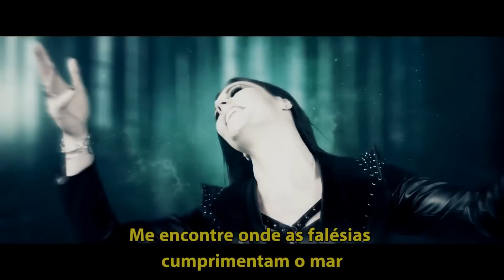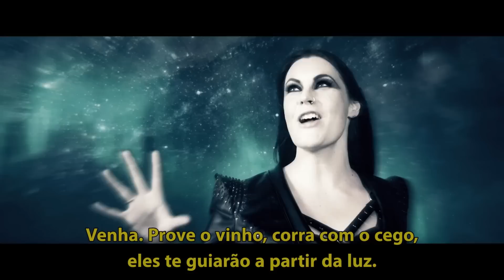Nightwish - Élan Official Video HD (Legendado em PT-BR)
O mais novo clipe do Nightwish, Élan, em HD com legendas em português pra você curtir. Não deixe de comentar e compartilhar!

Nightwish's vídeo Élan, first single taken from Endless Forms Most Beautiful, with portuguese subtitles.

A Comunidade Branca é a mais tradicional comunidade de fãs do Nightwish no Brasil, criada há mais de 10 anos. Participe!

We are the biggest and most traditional fans community in Brazil.